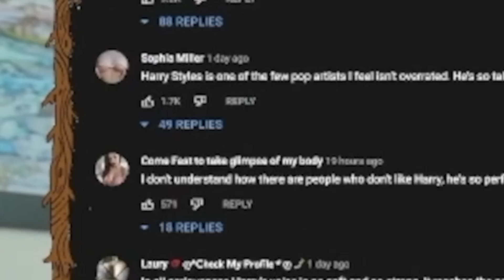LATE NIGHT TALKING by HARRY STYLES Music Video